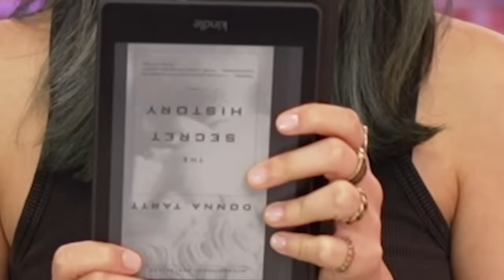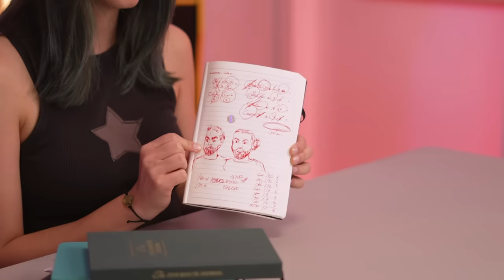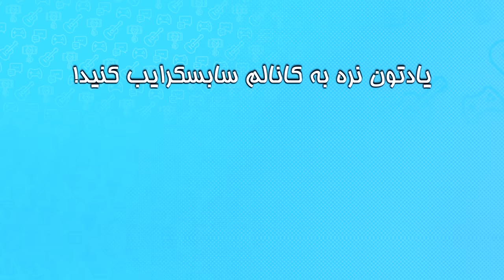بدون این نمی‌شه زندگی کرد؟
00:00 HELLOOOO
01:19 MIA
11:09 KOUROSH